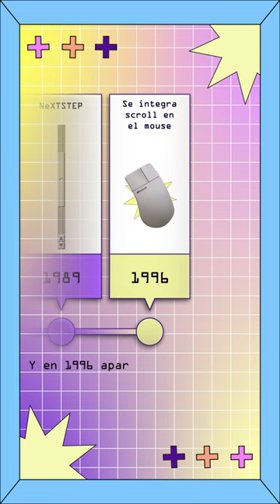SCROLLEAR - ABCDiccionarioDigital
✋ ¡Alto! Deja de Scrollear. El Centro de Cultura Digital y OnceNiñasyNiños te dejamos la definición de éste término que no podía faltar en nuestro ABCDiccionarioDigital. 📖